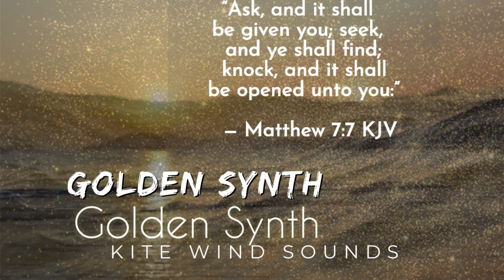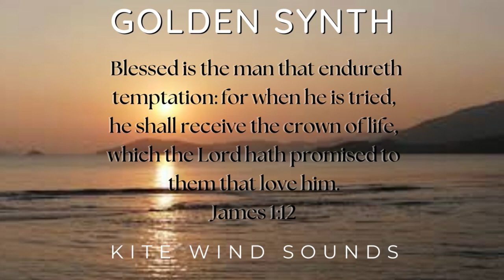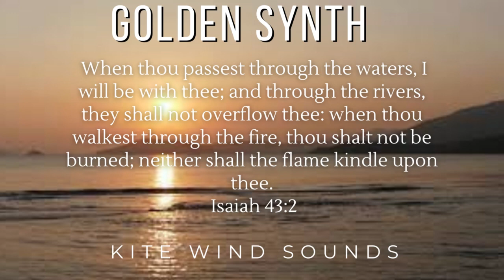Golden Synth Music Video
Listen to the music video with inspirational Bible quote images. Hear chill ambient synth instrumental music.